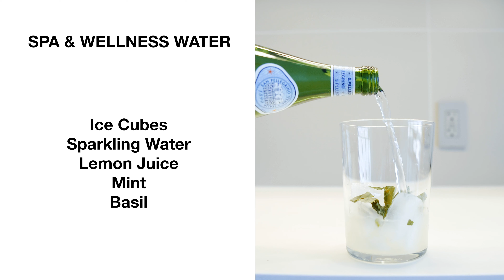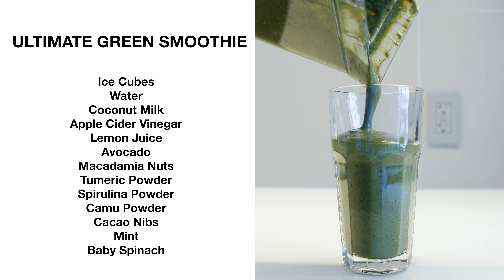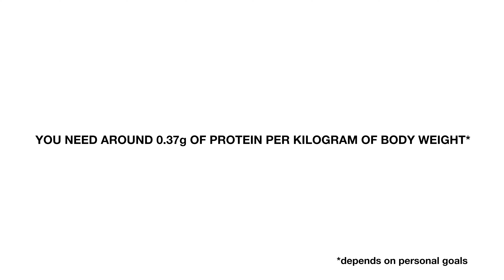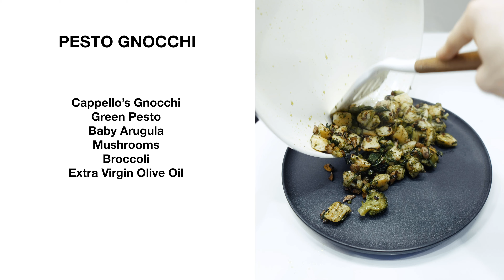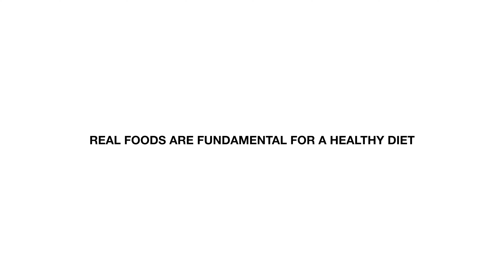WHAT I EAT IN A DAY | 2021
What I Eat in A Day | Healthy Foods for 2021

Video concept envisioned by Jonas Gaida, G-Studios.